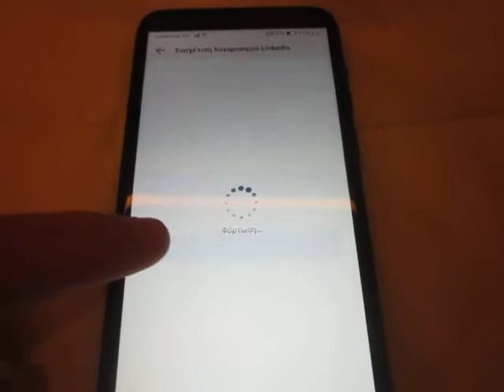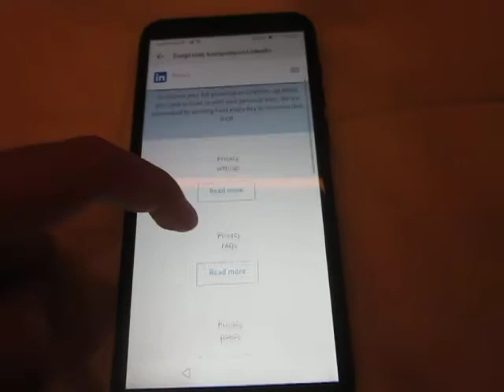How to Hack Family Link